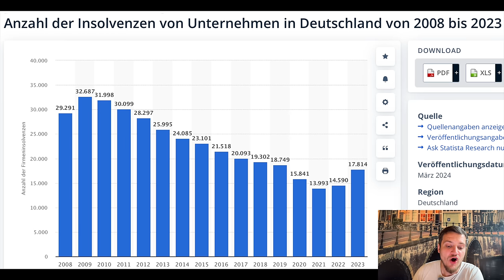Jeder 10. Arbeitsplatz vor dem Aus! Die Wahrheit hinter Insolvenzen & die schuldigen!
Rekordinsolvenzen im Juli – ein 10-Jahreshoch? Diese Zahlen sind nur die Spitze des Eisbergs, wenn man bedenkt, wie viele Insolvenzen seit 2009 durch die EZB-Zinspolitik verhindert wurden. Mit jedem zehnten Arbeitsplatz, der rechnerisch in Gefahr ist, steht Deutschland vor einer wirtschaftlichen Herausforderung, die Wahlen entscheidend beeinflussen könnte.